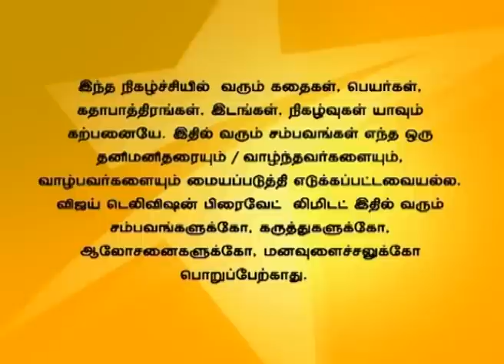Deivam Thandha Veedu Full Episode 519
Seetha tries to run from the henchmen and Ravi saves her. Chithra falls sick and gets admitted in a hospital. Ram escapes from the henchmen.
சீதாவை ரவி காப்பாற்றுகிறான். சித்ராவின் உடல்நிலை மோசமாகிறது. இதனால் சித்ரா மருத்துவமனையில் அனுமதிக்கப்படுகிறார். ராம் ரவுடிகளிடமிருந்து தப்பி செல்கிறான்.